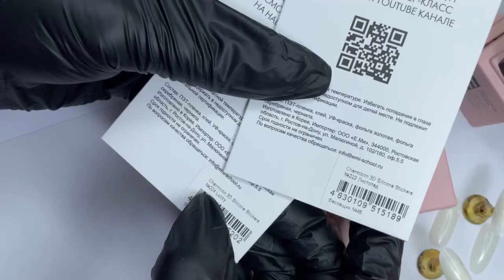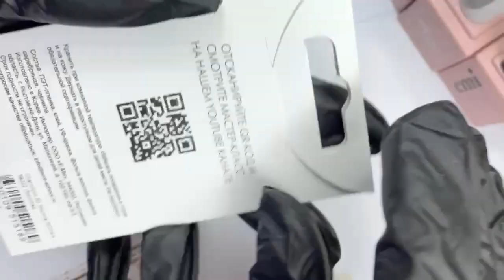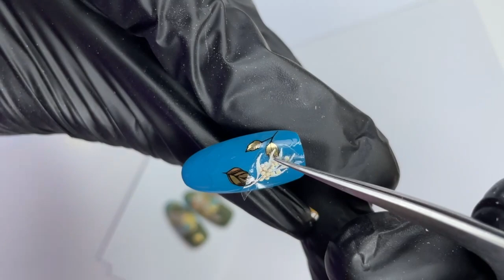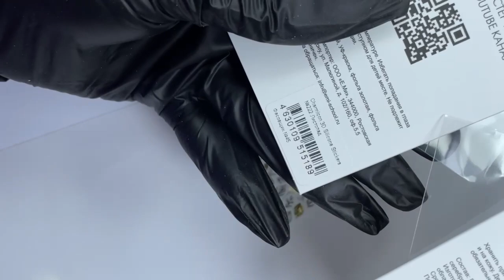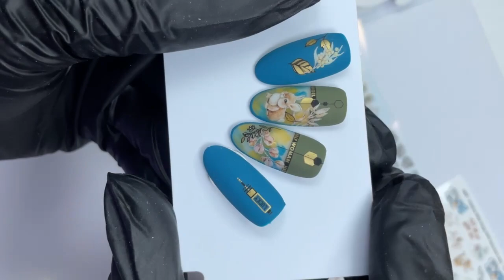Сложные композиции – быстро, необычно, красиво. Мастер-класс Юлии Фроловой